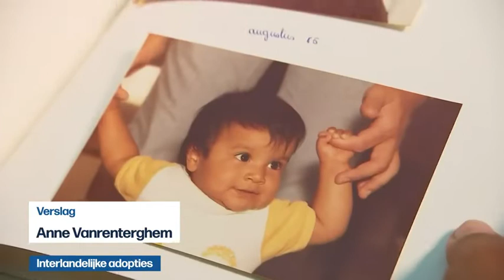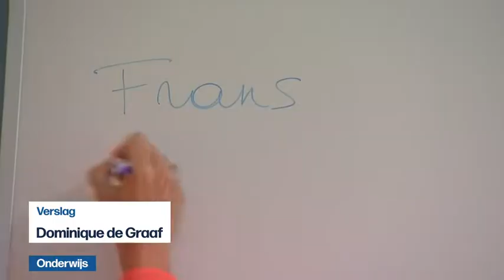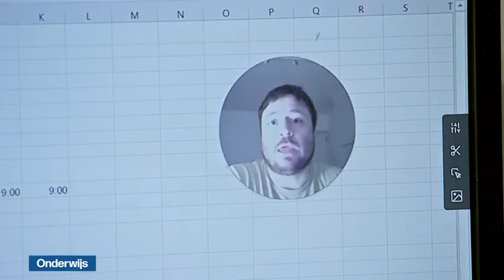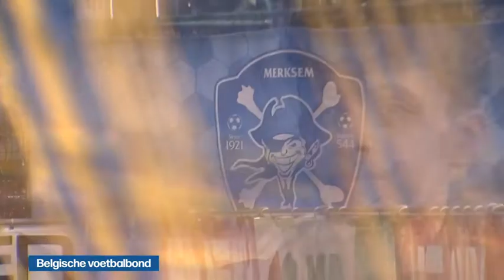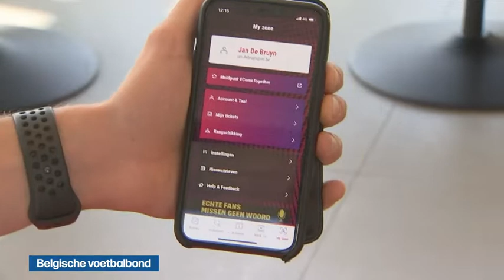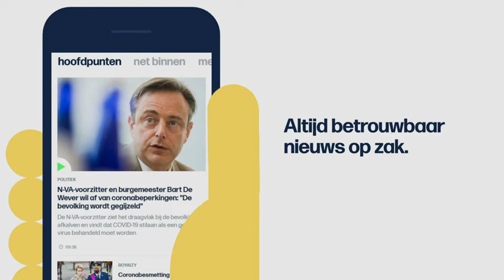VRT | Het journaal - donderdag 2 september 2021 om 13:00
00:34 N-VA;Coronamaatregelen
02:52 Coronacrisis
03:25 Interlandelijke adopties
05:54 Onderwijs
08:10 Pensioenhervorming
10:06 Landbouw;Mestoverschotten
12:30 VS;Orkaan Ida
14:05 Mexico
15:03 Paralympische Spelen
19:41 Portugal - Ierland
21:00 Belgische voetbalbond
23:40 Griekse componist

Het journaal 13u van donderdag 2 september 2021.